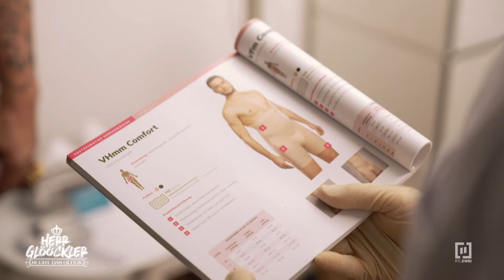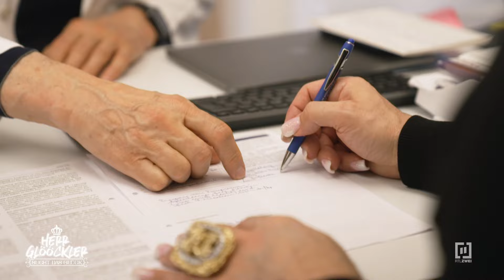Aufhübschen & flirten 😏: Harald Glööckler beim Beauty-Doc! 💉🩸| Herr Glööckler sucht das Glück #02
Herr Glööckler möchte sich die Brust etwas aufhübschen. ✨ Dafür geht es mit Freundin Gabi zum Schönheitschirurgen. 💉🩸 Schließlich möchte er sich als frischgebackener Single wieder mit Strandfigur präsentieren können. 🤗 🏖️ Als er die Praxis betritt, fällt ihm etwas sofort ins Auge. Der Assistenzarzt ist äußerst attraktiv, 🥵 da kann sich Harald Glööckler einen kleinen Flirt nicht verkneifen. 😉 Single sein adé? 😏

In der RTLZWEI-Dokusoap "Herr Glööckler sucht das Glück" erleben die Zuschauenden Harald Glööckler so privat wie nie zuvor. Sie erhalten tiefe und exklusive Einblicke in die Gefühlswelt der Mode-Ikone. Der Star-Designer öffnet sich und berichtet unter anderem hautnah über die Trennung von Ex-Mann Dieter Schroth sowie die damit verbundenen Gründe. Harald Glööckler über die Inhalte seiner neuen Personality-Dokusoap bei RTLZWEI: "Ich starte nicht ein bisschen neu. Ich starte nie nur ein bisschen! Wenn ich loslege, dann lege ich los!" #02